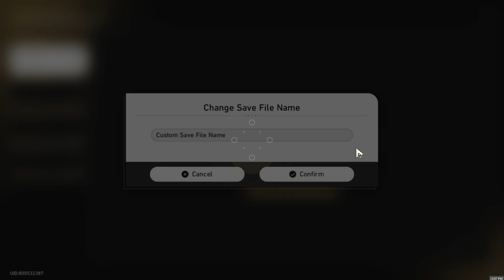buying everything || Honkai: Star Rail day 583